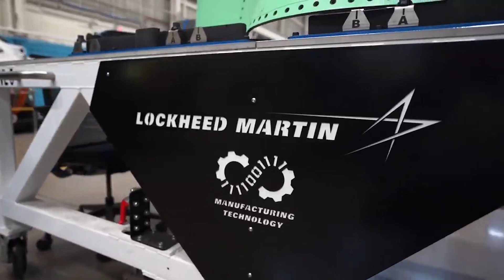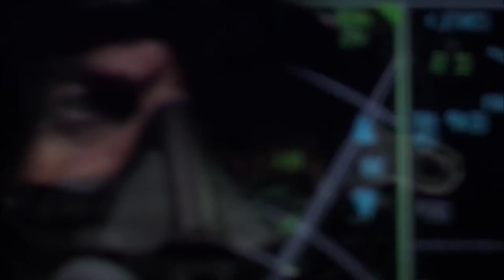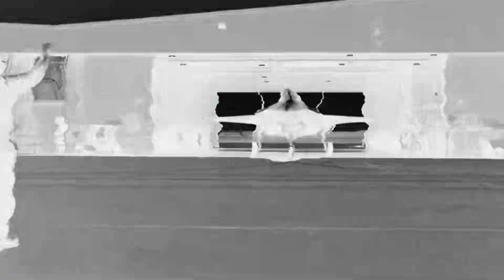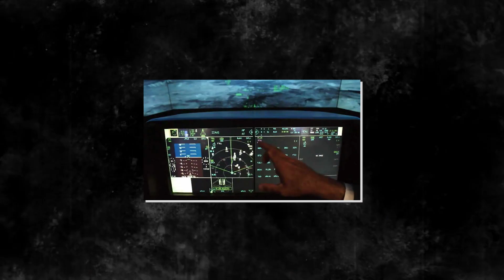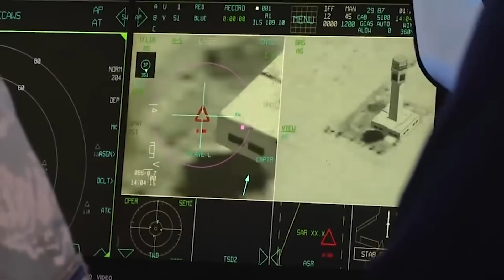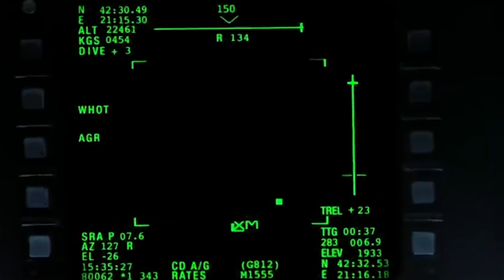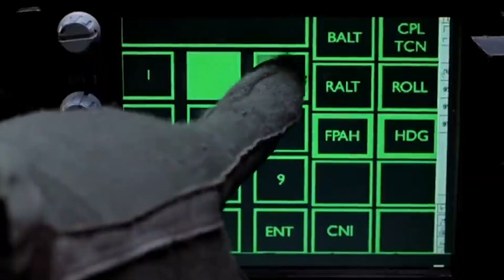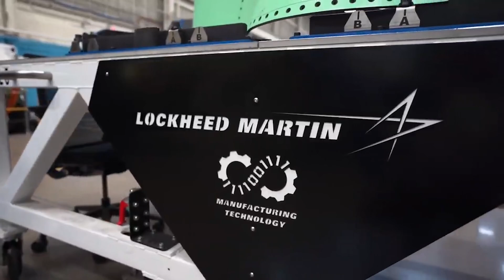Insane Capabilities: The World's Most Advanced Jet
Welcome to The Ultimate Guide to the F-35 Fighter Jet! In this video, we will dive deep into the world's most advanced multirole fighter aircraft, the F-35. From its cutting-edge technology to its impressive capabilities, we will explore everything you need to know about this game-changing aircraft. Whether you're an aviation enthusiast or simply curious about military aircraft, this video is a must-watch. Join us as we uncover the secrets of the F-35 Fighter Jet and discover why it is truly a force to be reckoned with. Let's take to the skies with the F-35 Fighter Jet!